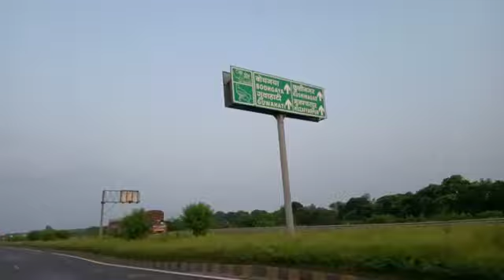गोरखपुर से बाघा गाढ़ा ओवर ब्रिज के पिलर पर पानी चढ़ा गाँव वाले परेशानी मे बाढ़ का कहर